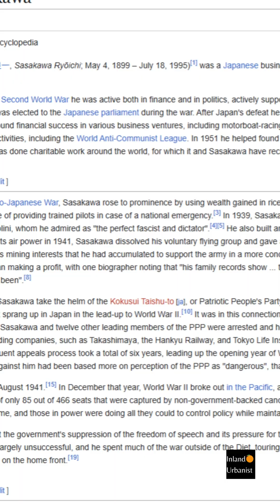How would a LOSSAN Shinkansen have transformed SoCal if it had been built 40 years ago?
In 1982, a consortium of an American company, the Japanese government, and the State of California were all set to get a Shinkansen-style high-speed rail line up and running on the portion of the LOSSAN corridor between LA and San Diego. However, the plans eventually fizzled out and the project never materialized, leaving us with the Surfliner service that we have today instead.